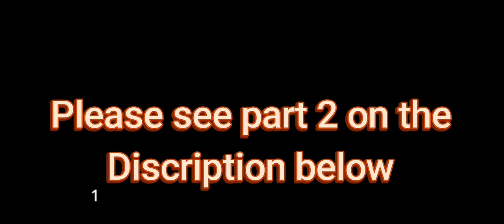EP6... Part 1..jackpot sa bisugo.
Fishing, for Entertainment